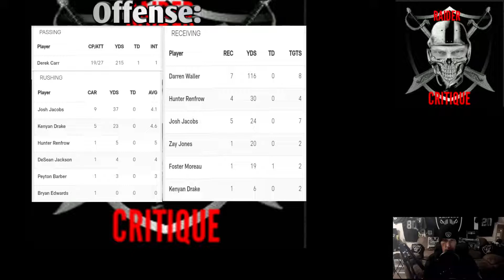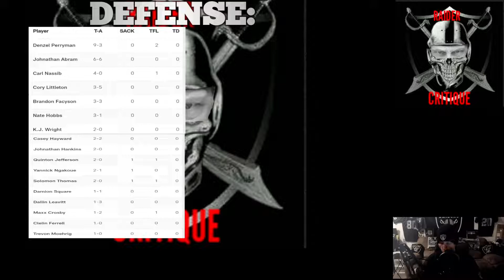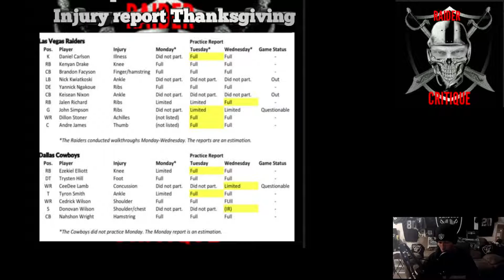THE RAIDER CRITIQUE WEEK 11 POST GAME REVIEW WEEK 12 THANKSGIVING PREVIEW.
LETS TALK ABOUT IT! TRUTH WITH INTENSITY! HAS DEREK CHECKED OUT? THE RAIDER CRITIQUE. WE DONT DRINK THE COOPERATE KOOLAID!